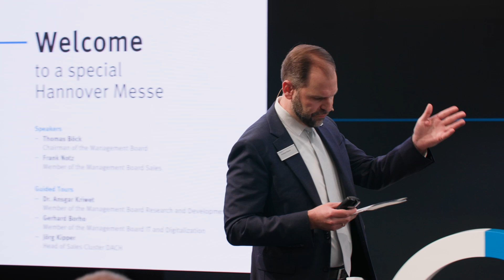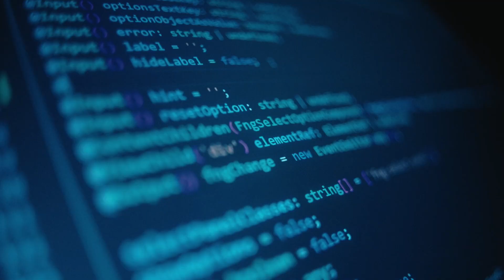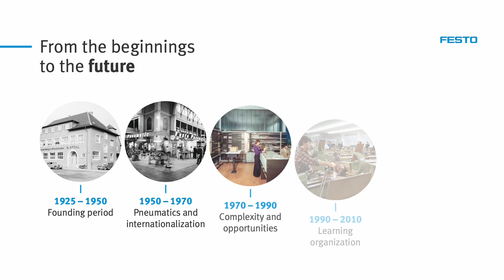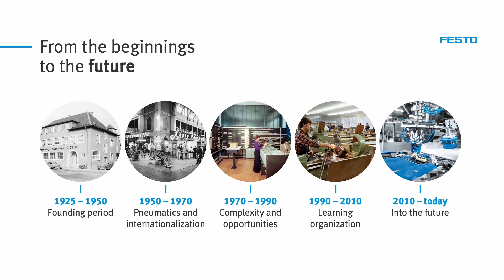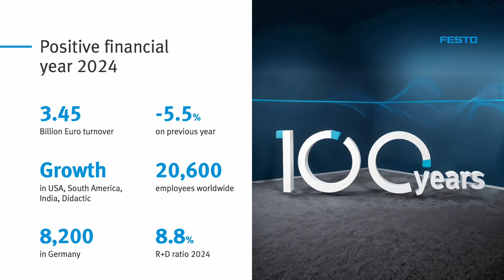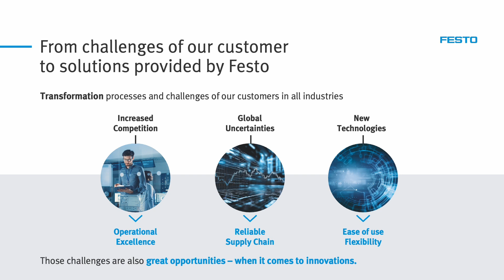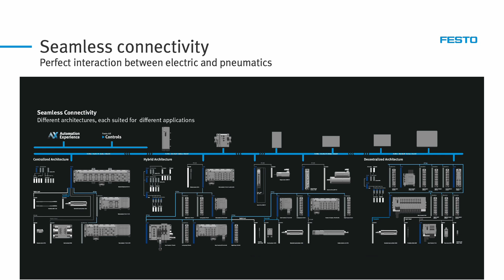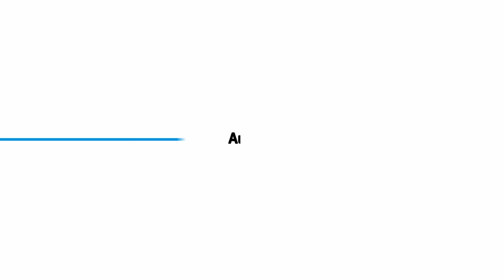Festo Press Conference 2025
On 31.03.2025, the press conference took place at the Festo booth at the Hannover Messe. 100 years ago Festo began with a small impulse and has since transformed into a world leader in the automation technologies and technical education. Speakers were Thomas Böck, Chairman of the Management Board, and Frank Notz, Board Member Sales. Enjoy watching.